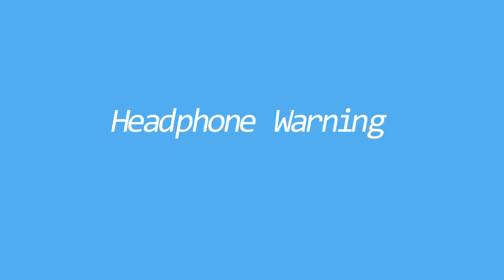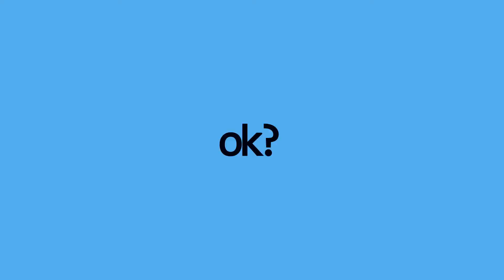The worst mob in Minecraft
nice comments only
BEHOLD! MY GREAT RETURN TO HYPEREDITED CONTENT!